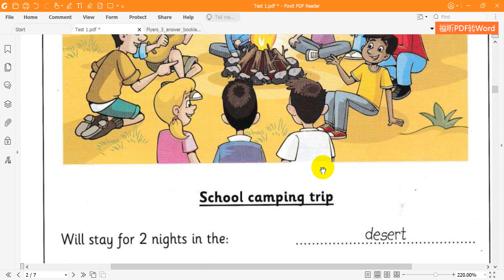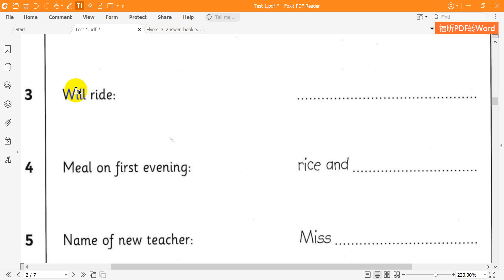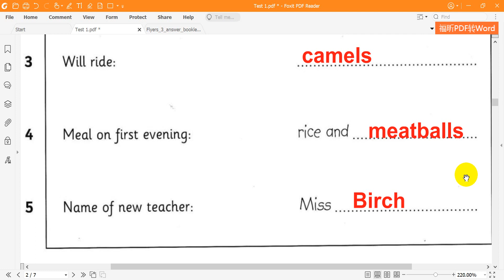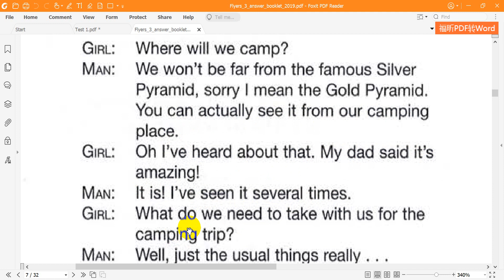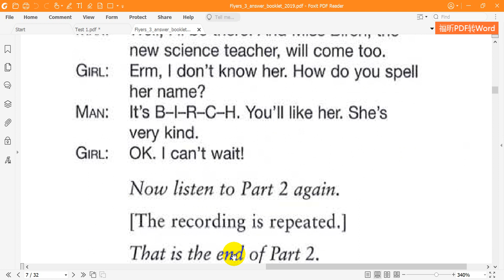Cambridge English Flyers 3 2018 Listening Test 1 Part 2